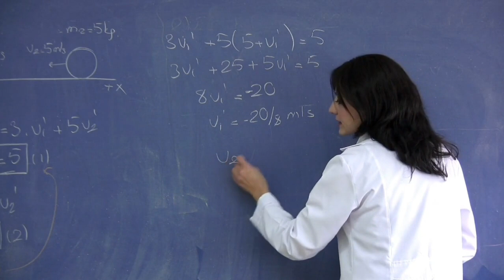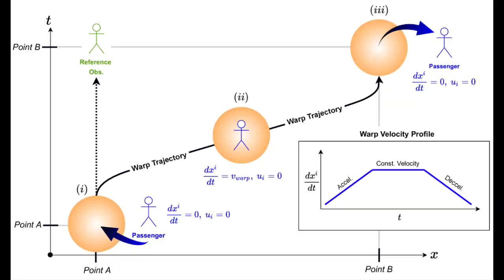The faster-than-light engine predicted by Einstein has been created – Here’s how it works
Scientists have reportedly developed a faster-than-light engine, inspired by Einstein's theories, that could theoretically enable space travel at superluminal speeds. This groundbreaking technology manipulates spacetime, potentially revolutionizing interstellar exploration and redefining the limits of physics.